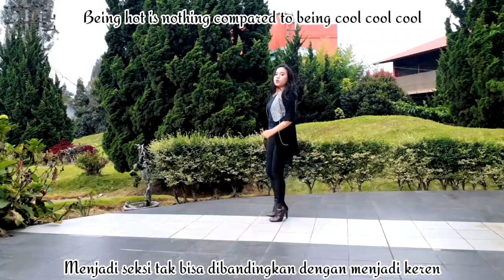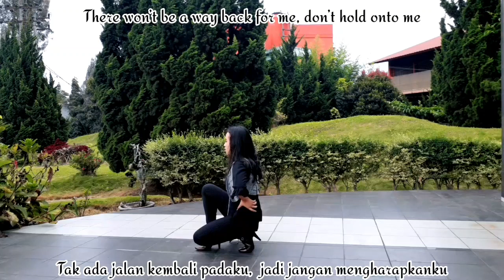Sistar-So Cool (Dance Cover)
Hey Guys, jadi video kali ini spesial setahun Youtube Channel aku. Beberapa dari kalian udah lama request video ini, dan kemarin baru sempat buat jadi beginilah hasilnya...

Makasih udah tonton video ini ya. Anw, untuk kalian K-Popers jadul/2010an pasti gak asing sama girl band Sistar ini kan ya?! Pasti iya, karna mereka ini hits banget pada zamannya...
Eh, tulis di bawah dong bagian lirik lagu ini yg paling bagus menurut kalian.
Kalo aku sih "Instead of a miserable pair, i'd rather be glamourously single!"

Semoga untuk video2 selanjutnya aku bisa bikin video yg lebih bagus, bermanfaat dan menghibur kalian tentunya! 😄